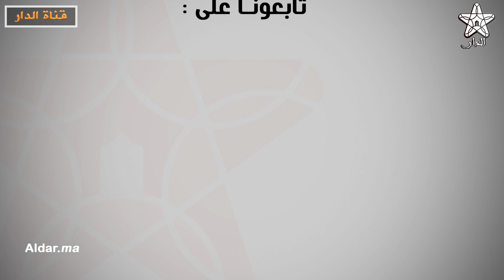ميارة :جولة أبريل مهمة لإتمام خارطة الطريق التي أمضيناها مع الحكومة